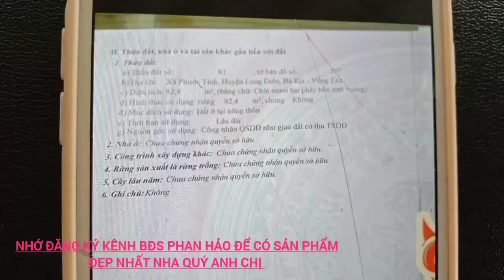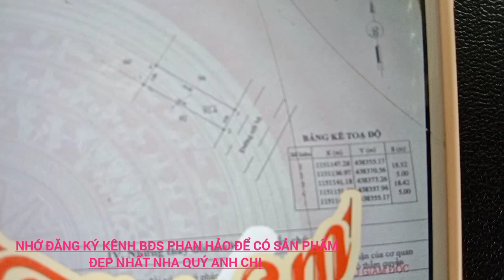chủ gửi bán gấp căn nhà gần biển phước tỉnh giá chỉ 2ty8. cực rẻ ,kinh doanh hoặc đầu tư đều ok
căn nhà rất tiềm năng, sát biển , rất tiện ích kinh doanh buôn bán , đầu tư rất sinh lời